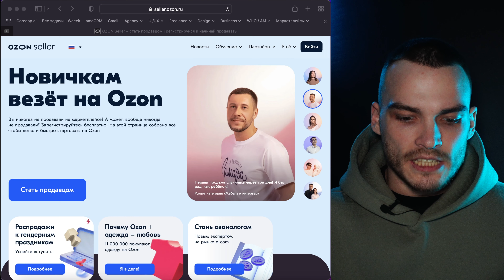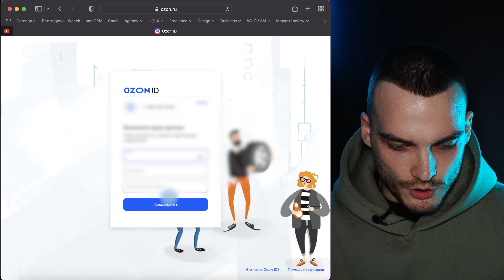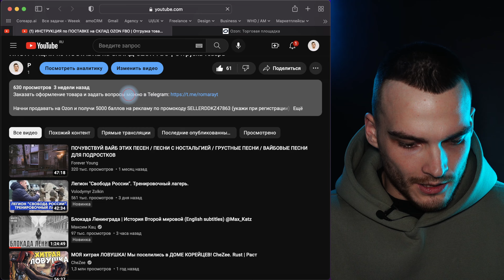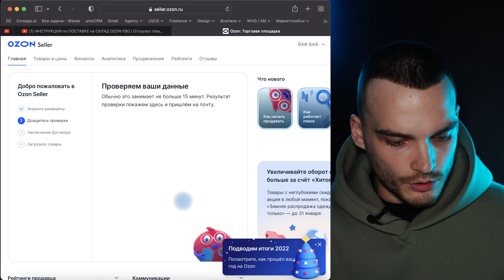Регистрация ПРОДАВЦА на ОЗОН | Как стать ПОСТАВЩИКОМ OZON SELLER + ПРОМОКОД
Рассказываю как зарегистрироваться на Ozon Seller в виде поставщика и дарю промокод на 5000 рублей на рекламу ваших товаров.

Промокод: MARKET_10483729